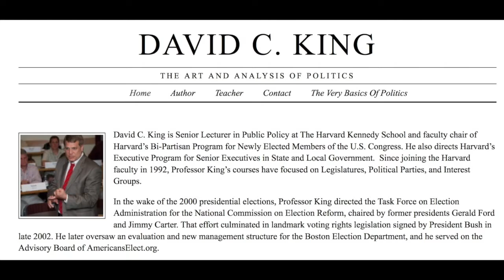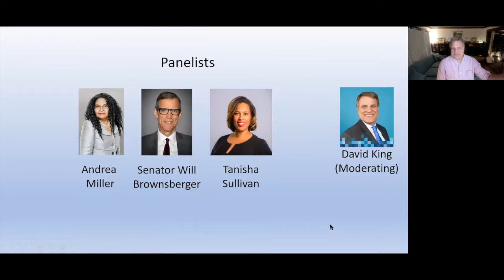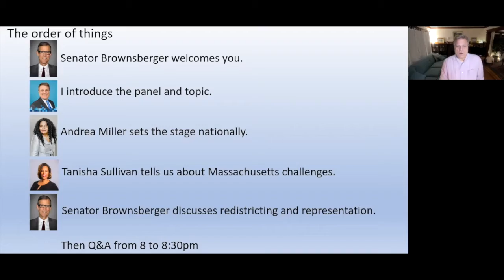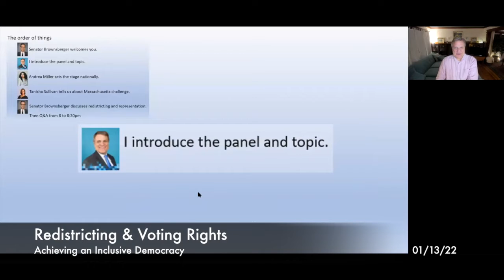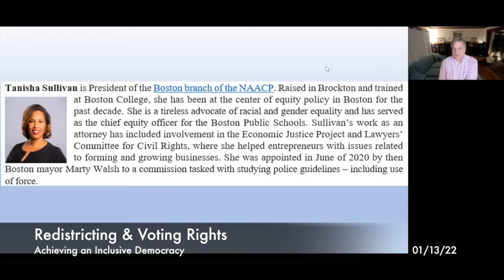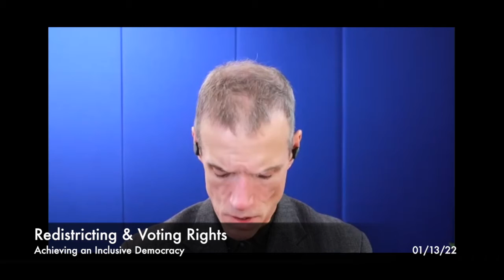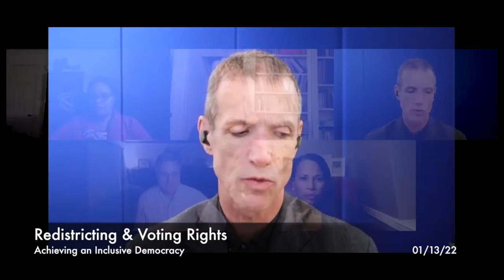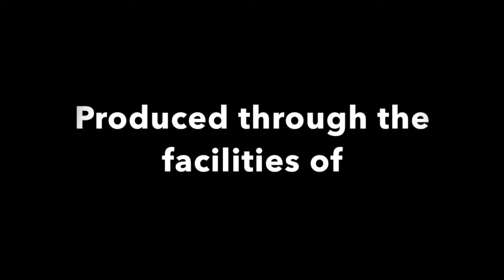Redistricting & Voting Rights: The Road to an Inclusive Democracy, v2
A panel discussion with a Q & A presented by Belmont Against Racism, First Church Belmont and the Belmont Media Center.
Moderated by:
David C. King, Senior Lecturer
The Kennedy School of Government, Harvard University

Andrea Miller, Executive Director
Center for Common Ground / Reclaim Our Vote

Senator Will Brownsberger, (D)
Massachusetts Senate

Tanisha Sullivan, Esq. - President
NAACP Boston

Presenters:
Kathryn Bonfiglio, BAR

Priscilla Cobb
UU the Vote First Church of Belmont